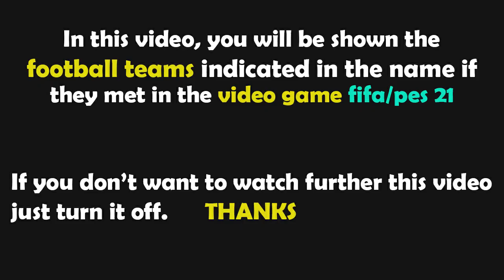FIFA 23 Gameplay | Aston Villa vs Nottingham Forest - 2022/2023